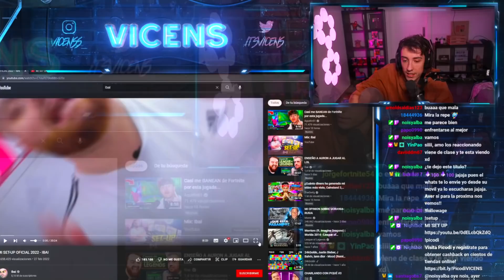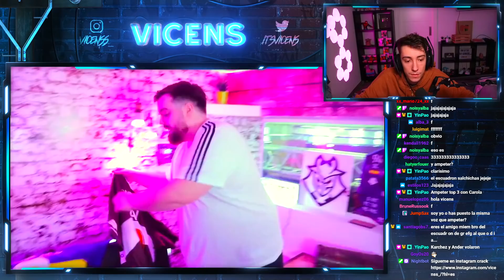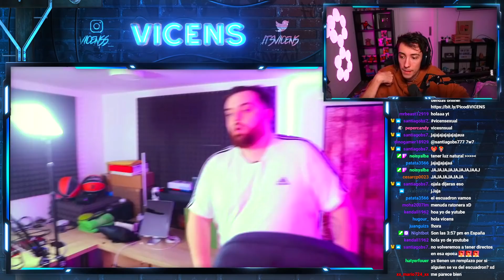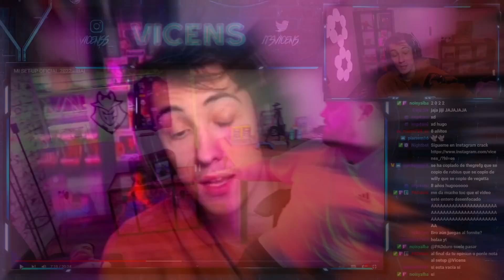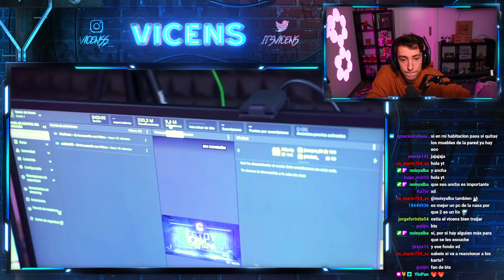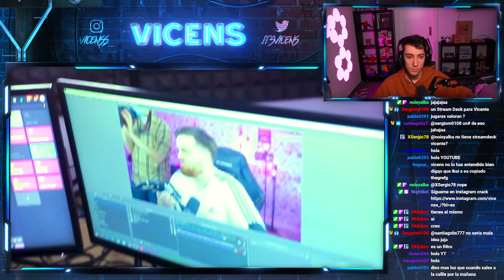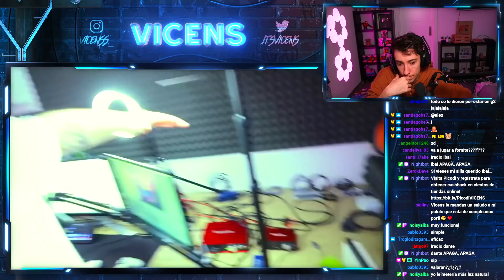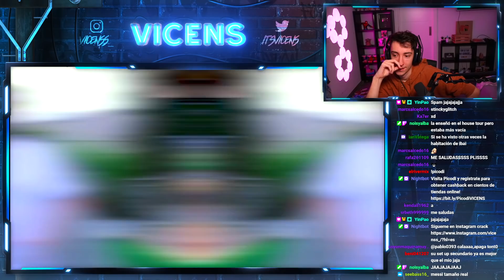REACCIONANDO AL SET UP DE IBAI 2022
⭐ Para apoyarme en la tienda de Fortnite: Viceens